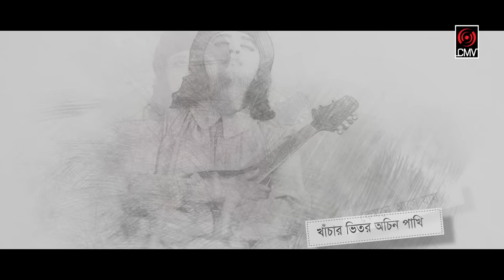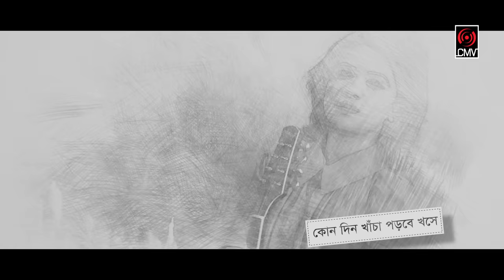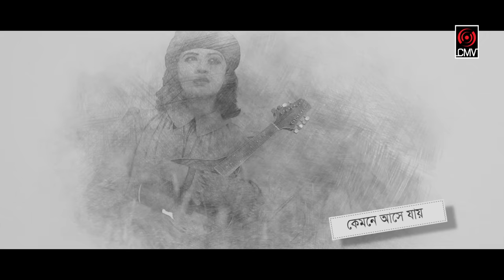Khachar Bhitor Ochin Pakhi (খাঁচার ভিতর অচিন পাখি) | OYSHEE | Marcell | Lalon Shah | CMV Music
Song: Khachar Bhitor Ochin Pakhi
Singer: Oyshee
Lyrics & Tune: Lalon Shah
Album: Khachar Bhitor Ochin Pakhi
Label: Central Music and Video [CMV]
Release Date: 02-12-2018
Producer: CMV

Also Available:
Gp Music:
BL Vibe:
Robi Splash:
BanglaFlix:
Robi Screen: